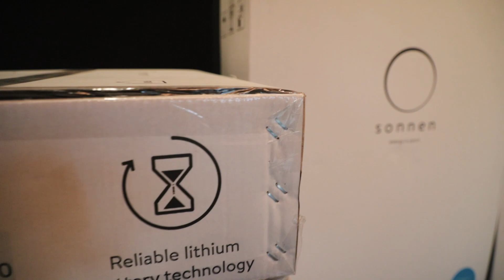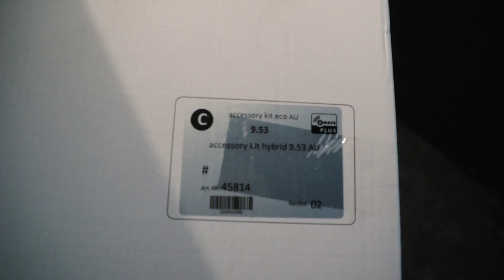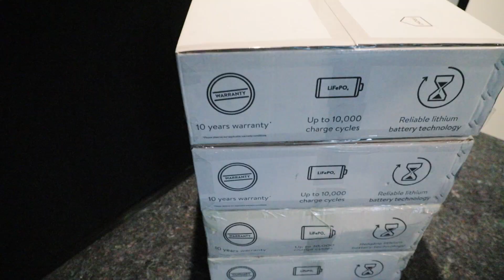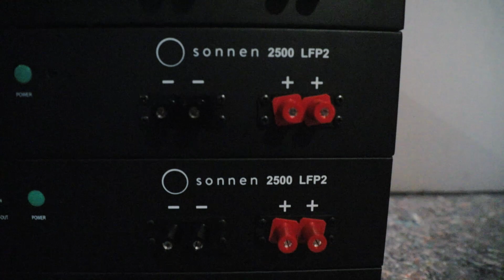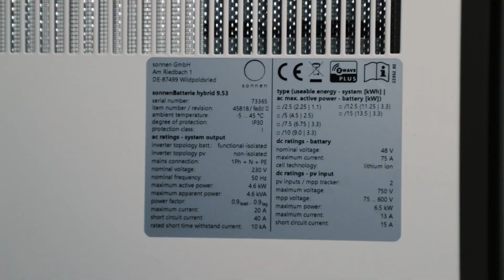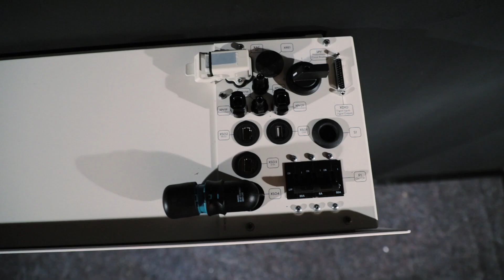sonnenBatterie - Hybrid 9.53 - Assembly & Installation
sonnenBatterie Hyrbid 9.53 assembly & installation video.
1-Ph DC Hybrid system with 10kWh of storage
Experience everything sonnen has to offer in the palm of your hand, any time, anywhere. Join the sonnenCommunity today.

Available on the Google Play Store and Apple App Store.